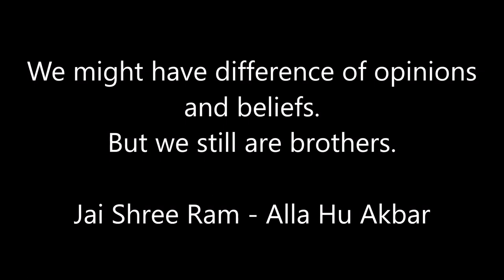Hindu Muslim Brotherhood - Humanity is the Religion ll IndianKannadiga Learn learn